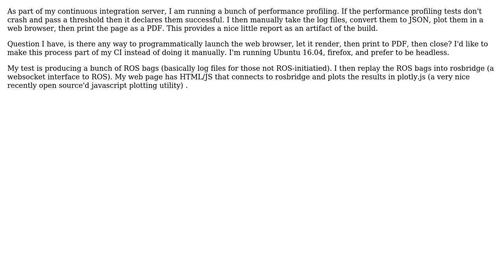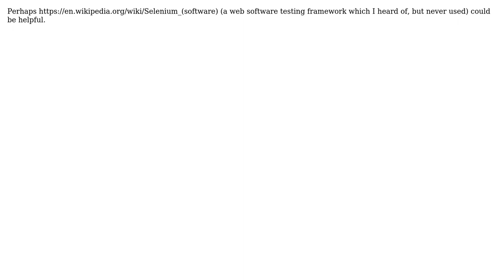Software Engineering: Run web browser programmatically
With thanks & praise to God, and with thanks to the many people who have made this project possible! | Content (except music & images) licensed under CC BY-SA | Music | Images & others | With thanks to user TinyTheBrontosaurus user Robert Harvey user Basile Starynkevitch and the Stack Exchange Network Trademarks are property of their respective owners. You are responsible for your own actions.